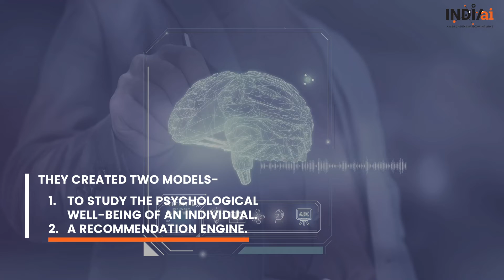Happiness Story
Harvard researchers have found the shortest path to human happiness. Here is how you lead a happy life with AI.